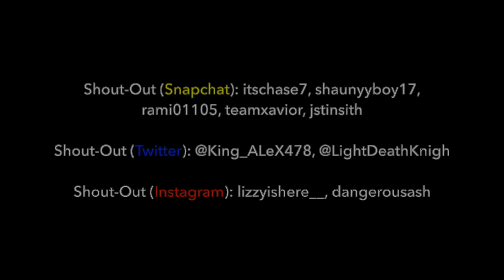3 True Scary Horror Stories REACTION!!!!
Here's my reaction to "3 True Scary Horror Stories"